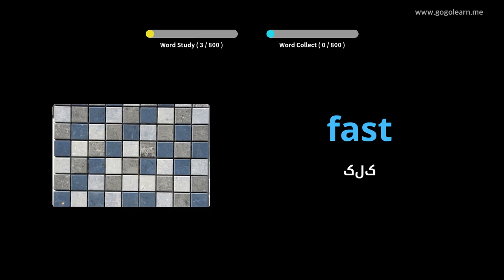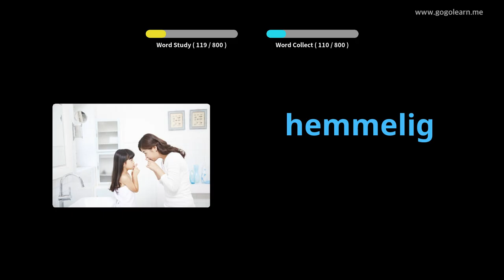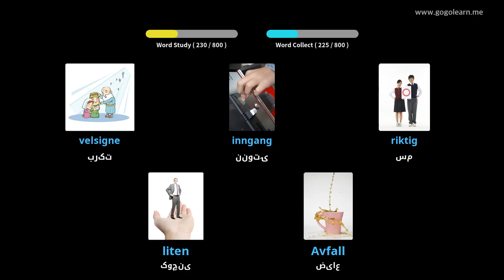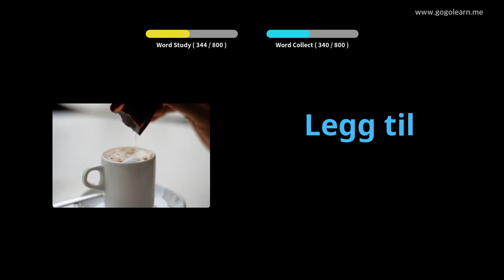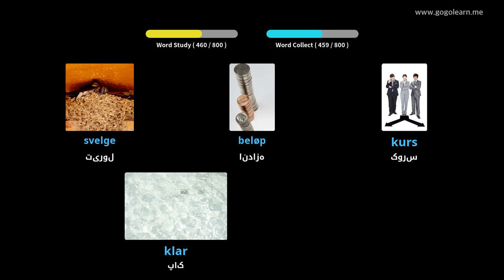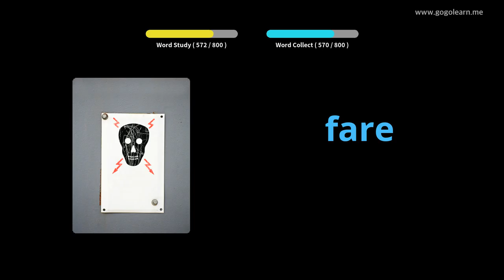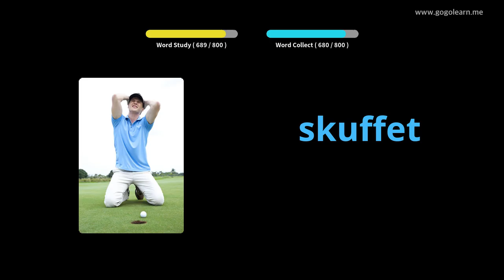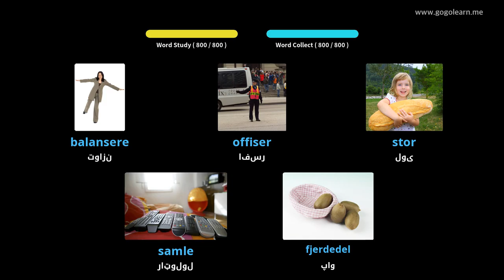د خوب کولو پرمهال د ناروې لغتونه اوریدل | Golearn